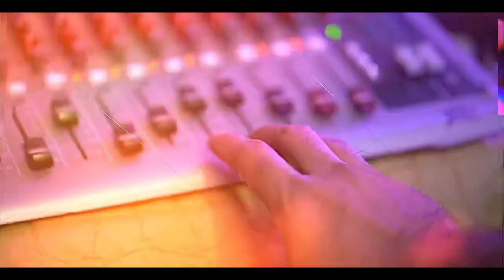BEST MORONG GETAWAY EXPERIENCE WITH BASA CLAN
Its been 2 years since covid strikes,and we never get a chance to have a family beach get away,so now we are all vaccinated and no more restrictions on some tourist spot here in bataan,its our chance to have a fun day tour here at Morong Beach ofcourse with my awsome family,join us on our super fun beach journey,food trippin,swimming and island hopping 2022

I.G :EEJAYSHUTTERHOUSESTUDIO